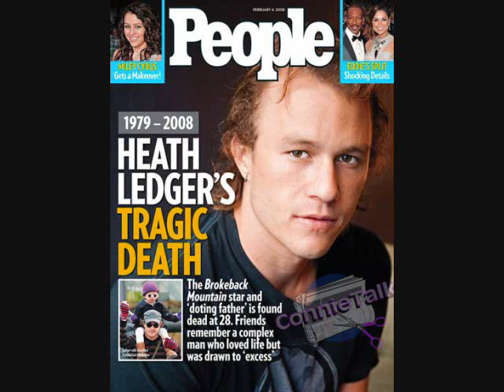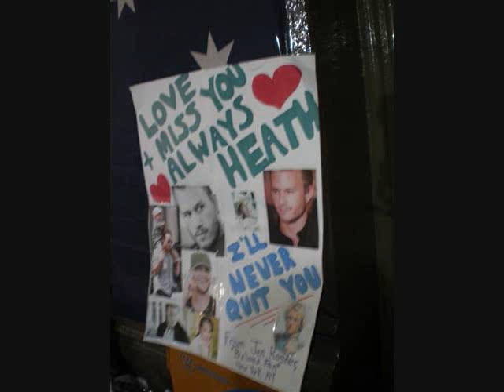*in memory of heath*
a video of one of the best/cutest actors ever who died young and with a child :(  we lovee you heath!!